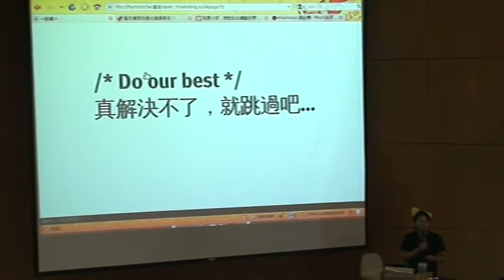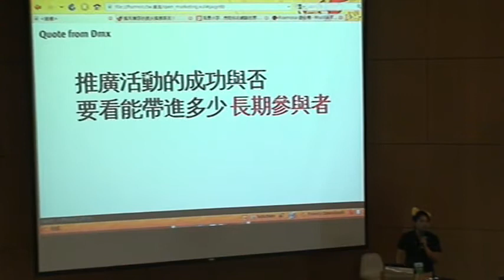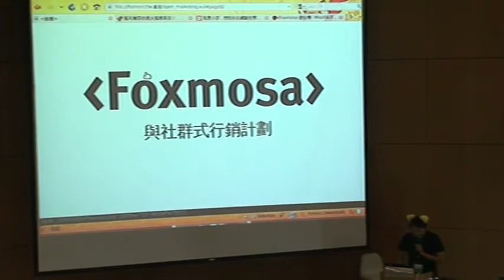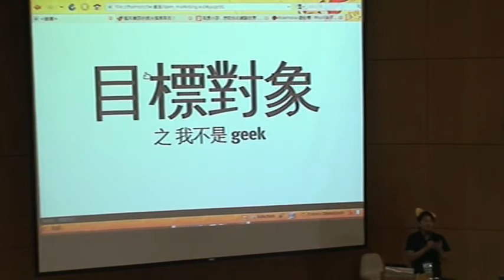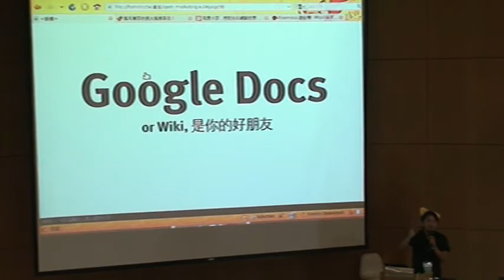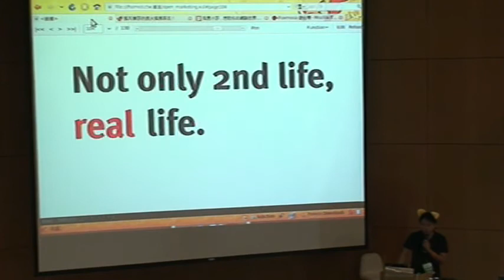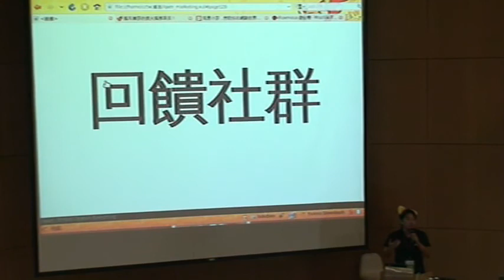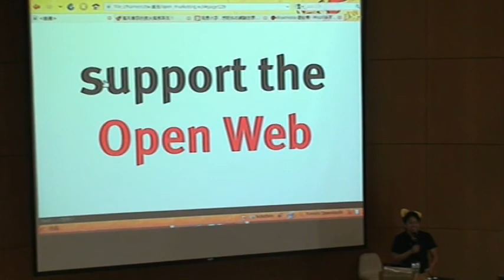GFX 開放原碼軟體推廣的經驗與實驗 (BobChao) 3/3